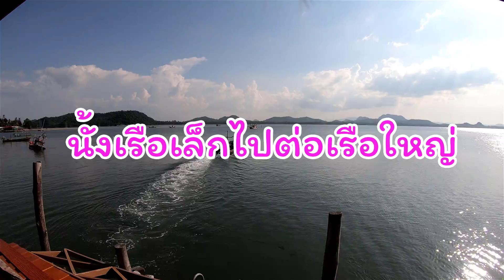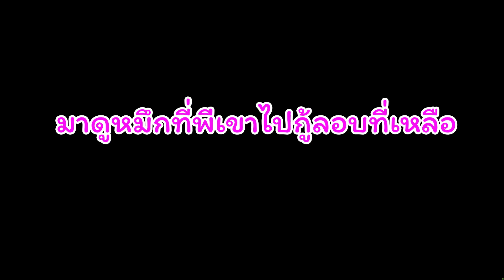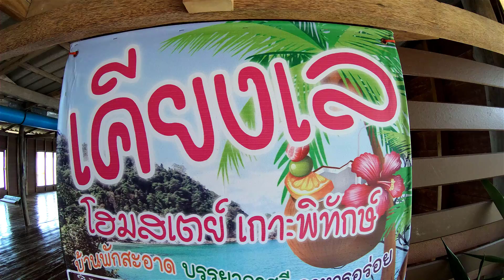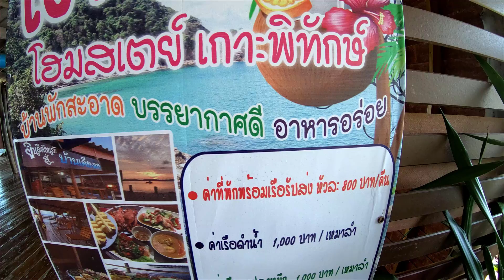ออกเรือกู้ลอบจับหมึกตัวเป็นๆ กลางทะเลชุมพร (ตัวใหญ่มาก)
ตกปลาแม่น้ำเจ้าพระยา(แพบางเสด็จ ป่าโมก) ตกปลา🐋 ข้างแพก็เจอใหญ่ได้คันแทบหัก

จับ🐠แรด ด้วยลูกพุทรา ที่เขื่อนศรีนครินทร์ ได้ 🐟 เยอะมากกกกกกก 😱🙀😱

ตกปลาแม่น้ำหมายธรรมชาติ ไส้ไก่ดับซ่าปลาสายยู Full HP 4k (ทริปนี้มันส์จริง)

ตกปลาบนบ้านหลังน้อยกลางทะเล 24ชั่วโมง (ได้บรรยากาศสุดๆ)

ตกปลาแม่น้ำเจ้าพระยา(แพเสรี ป่าโมก) บรรยากาศสุดยอดมาตกปลา(เหมือนได้เข้าป่า)